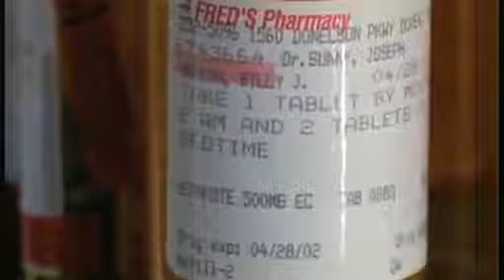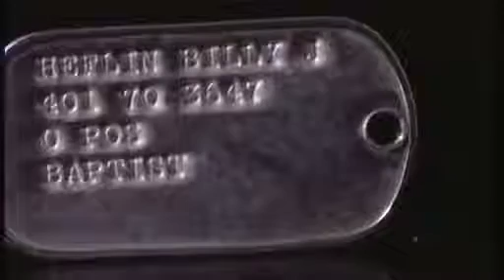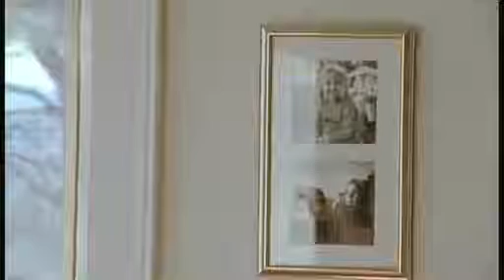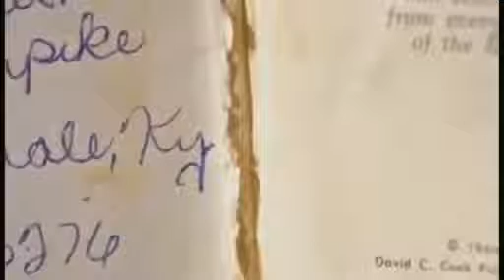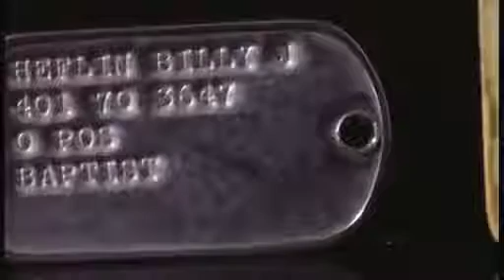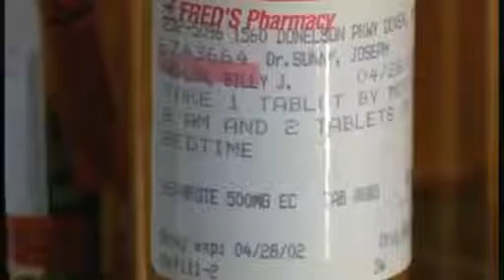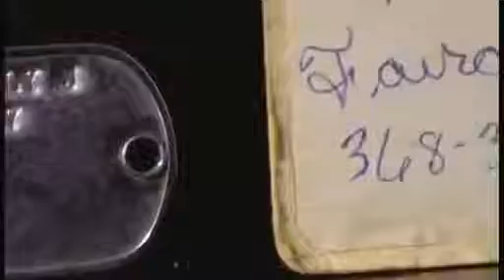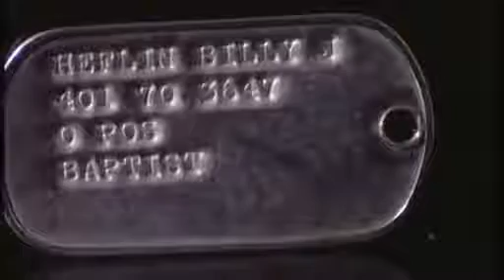First Kill Vietnam War Documentary 5/8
What is the psychology of war? Do soldiers become murderers when they enjoy killing? Is war beautiful? Are all humans capable of monstrous s? FIRST KILL .

What is the psychology of war? Do soldiers become murderers when they enjoy killing? Is war beautiful? Are all humans capable of monstrous acts? FIRST KILL .